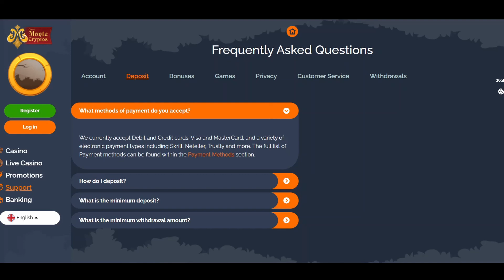Montecryptos Casino Deposits & Withdrawals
This a bitcoin-friendly casino with many payment methods available. Here is a text about it